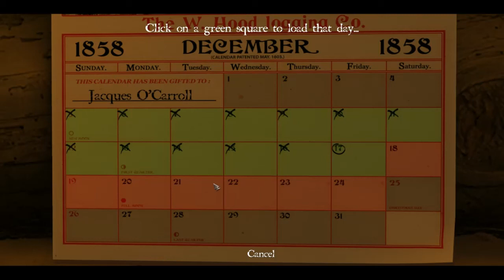Episode 8 - Let's Play Sang Froid - Ballistae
Some will argue that size doesn't matter, but when it comes to frost breathing hellspawn I demand only the most extravagant of impaling accessories.